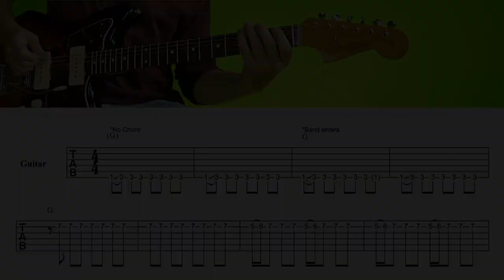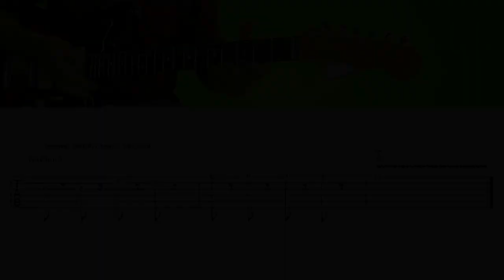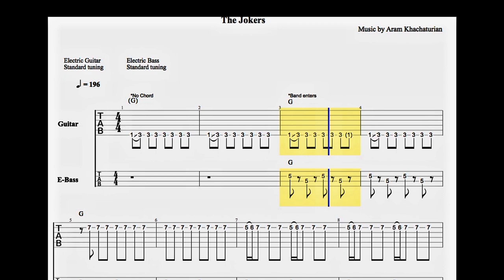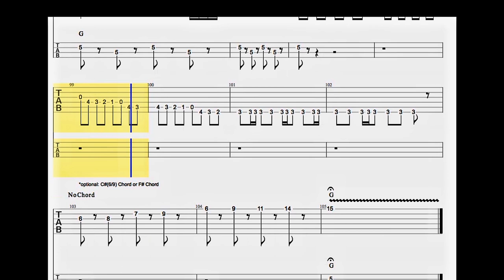"Sabre Dance" (The Jokers) for Surf-Guitar + TABS (Lesson / Tutorial) + Bass-TABS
"Sabre Dance"
Version: The Jokers (Surfband from Belgium)

Surf Guitar:
Key: C (or G)
Tempo: 196 BPM
Tuning: Standard
*Transcribed & tabbed by myself